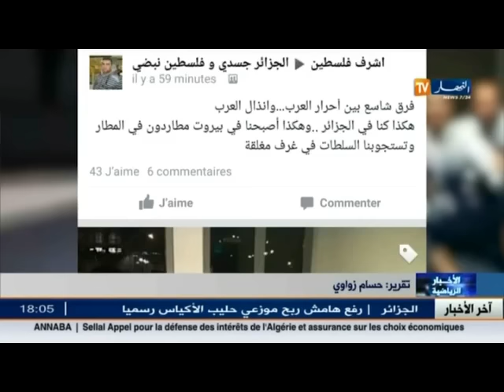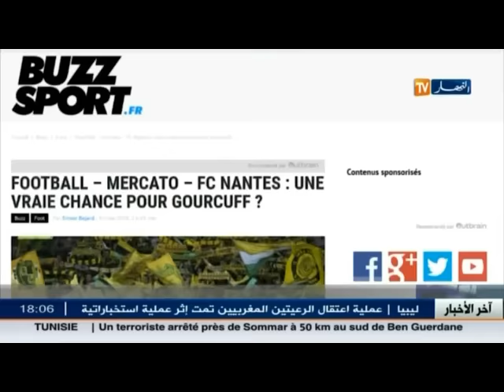موجز لآخر أخبار الرياضة الجزائرية